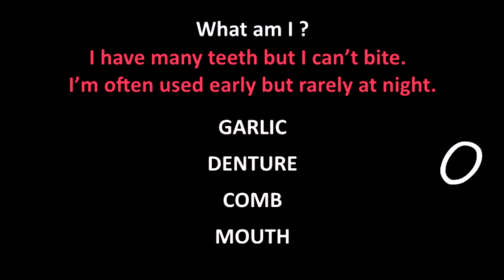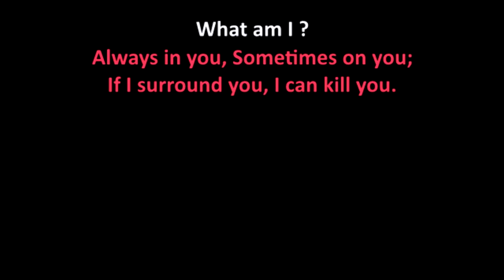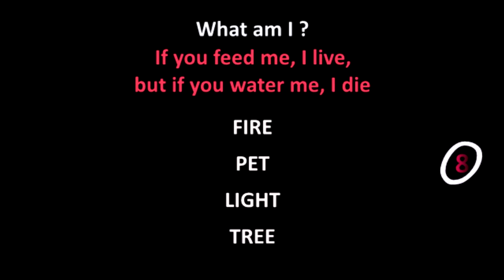What am I? - Game Quiz para estudo do inglês - Intermediário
Quiz com perguntas e respostas em inglês para estudantes do nível internediário
English Game Quiz Riddles - What am I?